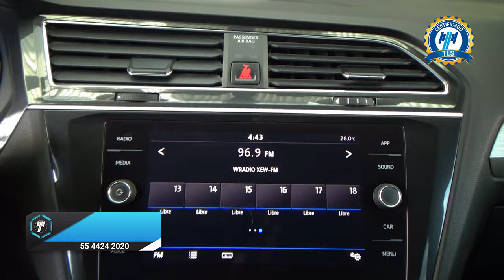Volkswagen / Tiguan / 2019 - 29895